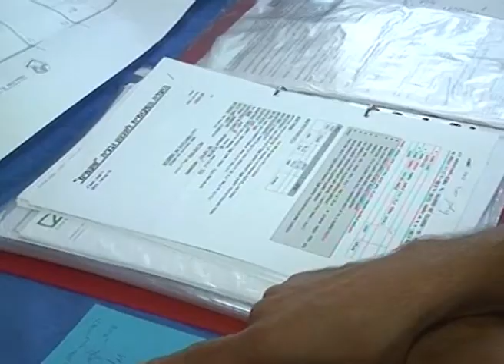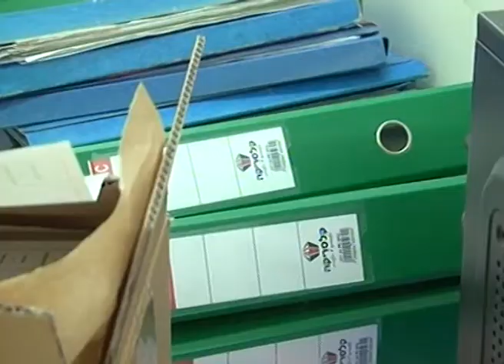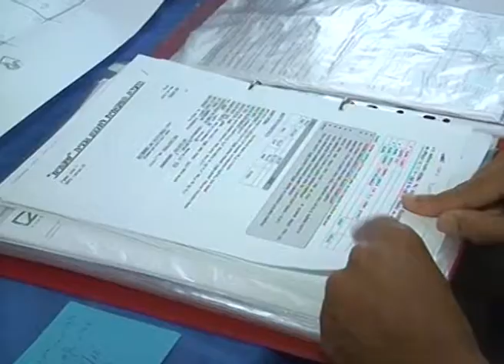חדר החדשות דרום: בשל סבך ביורוקראטי ועדות בנייה מקומיות לא מאשרות היתרי בנייה לתושבים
לפני כשנה יצאו במועצות האזוריות חוף אשקלון, לכיש, יואב ושפיר בהכרזה על ביטול ועדת התכנון והבנייה שִקמים והקמת ארבע ועדות מקומיות עצמאיות , הצהרה שטמנה בחובה בשורה גדולה, אבל מבדיקה שלנו מתברר שלא הכול ורוד. הפרטים בכתבה של ריקי כרמי.